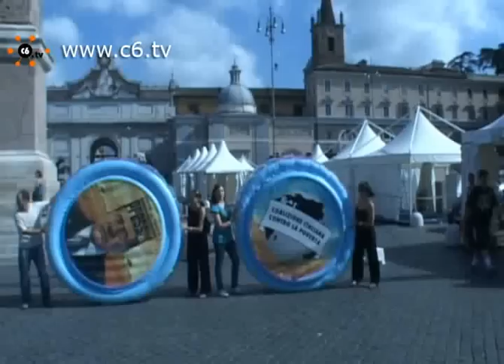Press The 8 ... piscine in Piazza del Popolo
Roma. Piazza del Popolo. 7 piscine gonfiabili contro il G8. Coalizione Italiana Contro la Povertà in Piazza e non è finita qui.